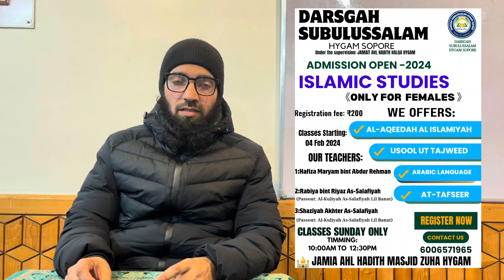Final Announcement || DARSGAH SUBULUSSALAM HYGAM SOPORE